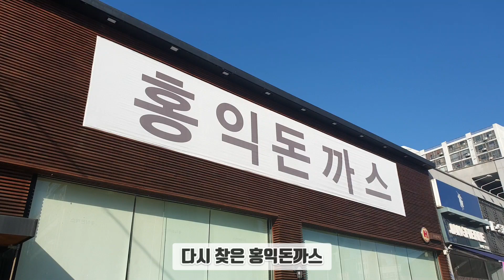빨리 먹기 먹방 / 왕돈까스 신기록 달성 / 웅이 드루와 ~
빨리 먹기 먹방 / 왕돈까스 신기록 달성 (3분) / 웅이 드루와 ~

먹방러 5분 기록 격파!
(그래도 아직 웅이의 발톱도 안됨..)
새싹유튜버 반란!

3분대!